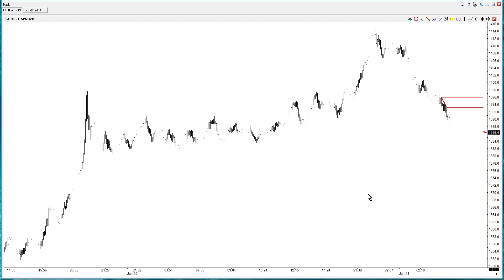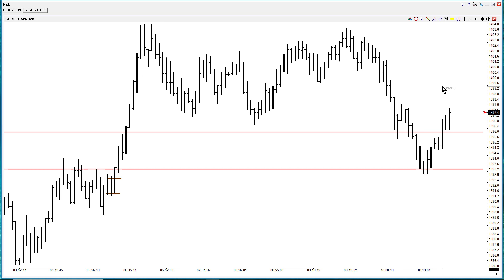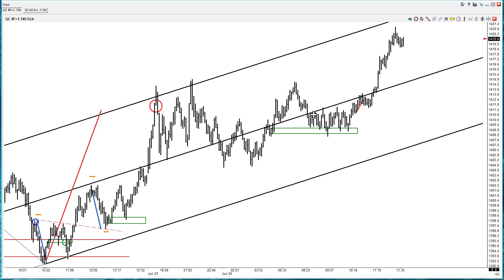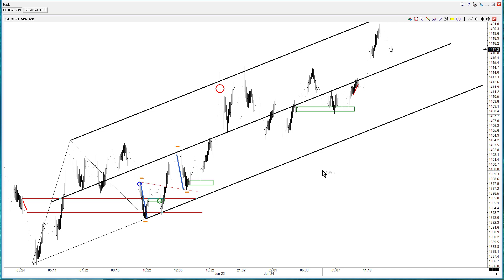Trade Easy When Its Easy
In this video of my raw trading notes, I show the live structuring of this market and then identifying a trade opportunity. I follow the swap of sellers  into buyers for an entry and use a Modified Schiff Median Line to project the swing target. This wasn't about fancy methods, it was about being a trader and recognizing that Gold has been in a mood floating up on a steady bid and being able to structure that in order to see and take advantage.